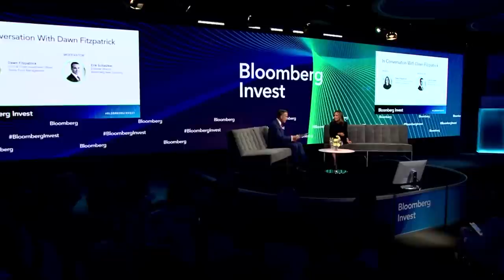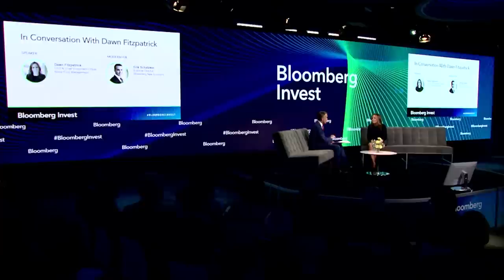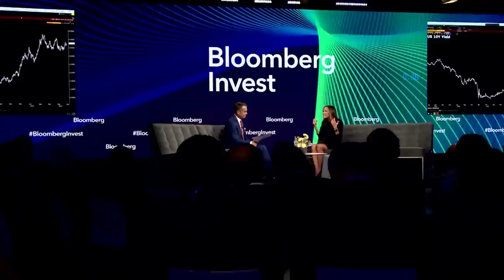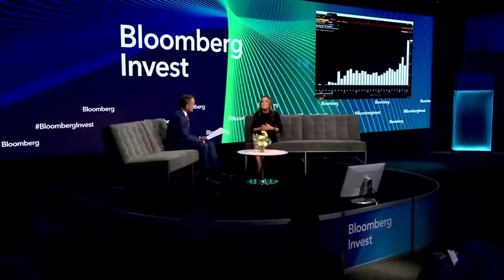Soros’ CEO Fitzpatrick on Coming Contraction in Credit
Dawn Fitzpatrick, CEO & Chief Investment Officer, Soros Fund Management speaks with Bloomberg’s Erik Schatzker at Bloomberg Invest New York